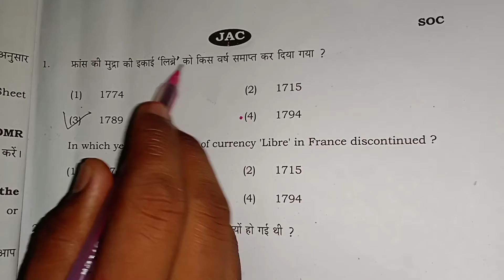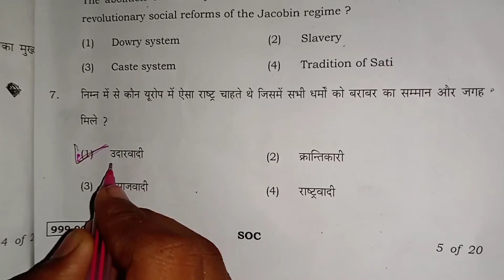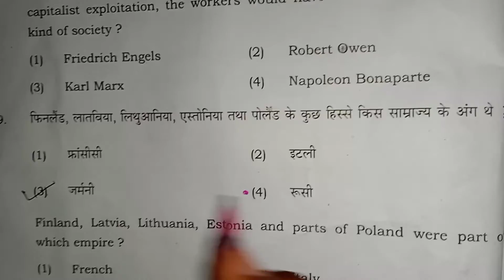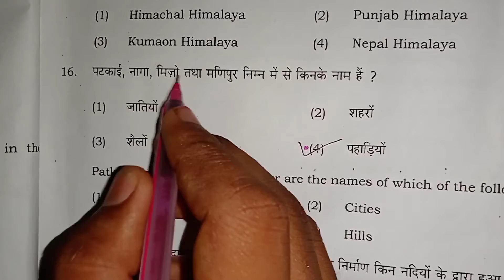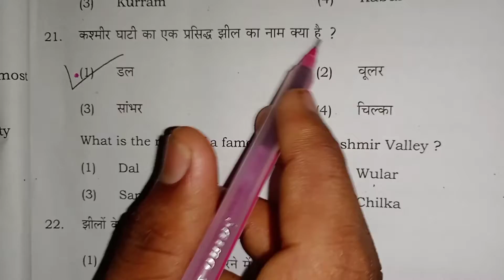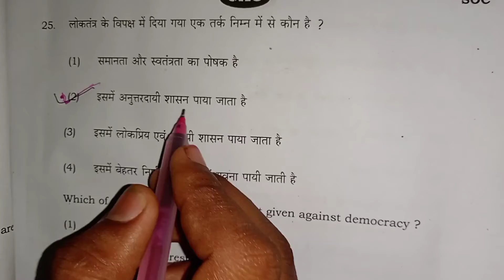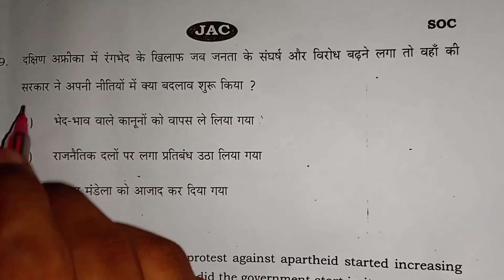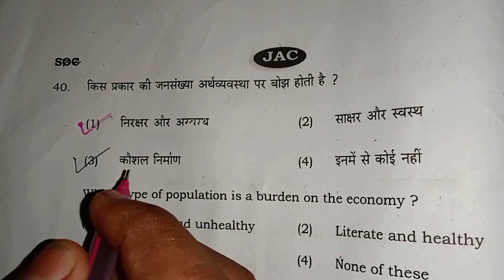Jac Board term 1 class 9 Social Science Answer Key 2022.Atmadeepobhava#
class 9 social science answer key 2023
social science answer key
jac board answer key